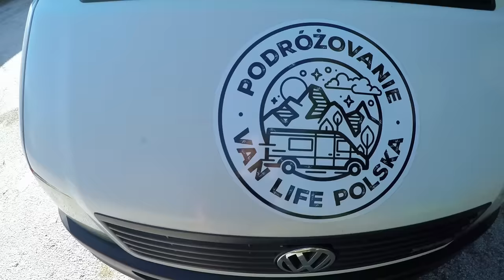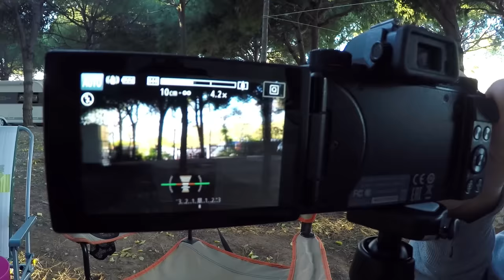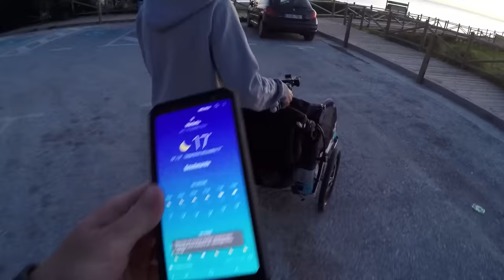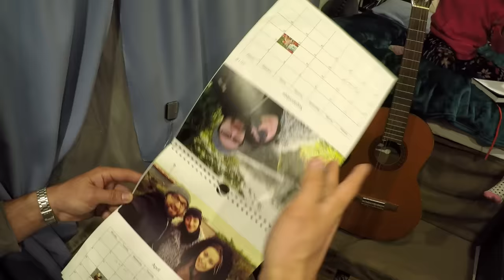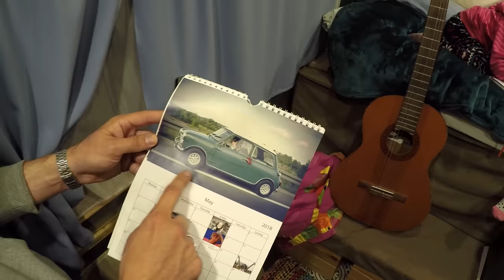Spotkanie z PodróżoVanie !!! - Pierwszy dzień z Kasią i Łukaszem (Vlog #222)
Dzisiaj wielki dzień :-) Przyjeżdżają do nas Kasia i Łukasz z kanału PodróżoVanie. Na to spotkanie dużo osób czekało i wypytywało kiedy ono nastąpi.

I oto stało się. Po długich miesiącach działalności na YouTube poznaliśmy się na żywo. Kasia i Łukasz to podróżnicy pełna parą. Od 6 miesięcy są już w podróży i przez cały czas mieszkają w busie, przerobionym własnoręcznie na kamper vana.

Co w dzisiejszym vlogu?

Nasz dzień rozpoczął się o godzinie 9:00 rano. Ponieważ w Hiszpanii był długi weekend z powodu dwóch świąt, wszystkie sklepy w tym czasie były zamknięte. Pustki w lodówce i w szafkach zmusiły nas do pojechania do sklepu, w którym zrobiliśmy zakupy na spotkanie.

Po powrocie na pole kempingowe ogarnęliśmy naszą przyczepę i wyczekiwaliśmy Gości. Postanowiliśmy przywitać ich na parkingu, dlatego wyszliśmy przed nasz camping.

Po chwili zjawili się nasi Goście. Van Kasi i Łukasza na filmach wydawał mi się mniejszy. Na żywo zaskoczył mnie swoją długością.

Po przywitaniu się, Kasia i Łukasz pozwalają naszym dzieciom rozgościć się w Vanie. Dzieci dostają od nich pyszności i słodycze. Są bardzo szczęśliwe.

Ponieważ w naszej przyczepie nie mamy dodatkowych krzeseł dla gości, Łukasz zabiera z vana swoje siedzidełka. Przy okazji pokazuję Wam jak wygląda bagażnik w takim przerobionym Vanie.

Jak zobaczycie jest dosyć sporo miejsca. Mieszczą się tam nawet dwa rowery, składaki.

Po chwili siadamy do stołu i kroimy pyszne ciasto, które kupiła Kasia. Jest to wyjątkowe ciasto, ponieważ są w nim ukryte niespodzianki, król i ziarna bobu.

Szczęście przypisuje mnie i o mało co nie połykam króla :-)
Proszę Łukasza, aby opowiedział Wam, jakim sprzętem nagrywają swoje filmy na kanale Podróżovanie.

Jest to aparat Canon G5X.
Następnie otwieramy szampana, (tak wiem - wino musujące) ale co za różnica :-) Pijemy toast za nasze spotkanie i nową wspaniałą znajomość.
Wieczorem postanawiamy pójść na zachód słońca. Niestety po dotarciu na plażę okazuje się, że słońce już zaszło za horyzontem.

Natomiast widok i tak jest przepiękny.
Wieczorem idziemy jeszcze do Vana na wspólne pogaduchy. Proszę Kasię, aby zagrała nam na gitarze. Och jak fajnie posłuchać gitarki i śpiewu Kasi :-)

Łukasz Pokazuje nam swój spersonalizowany kalendarz. Oglądamy zdjęcia z ich wcześniejszych lat i podróży.
Łukasz I Kasia to prawdziwi podróżnicy, zwiedzili już ponad 20 krajów.

Miejscówka pod naszym campingiem okazuje się niezbyt dobra do spędzenia nocy w campervanie. Podłoże ma duży spadek, a w dodatku zapach nie jest zbyt przyjemy.

Nieopodal przepływa kanał burzowy oraz znajduje się studzienka kanalizacyjna.

Po chwili jedziemy z Łukaszem na pobliski parking przy plaży. Mimo że jest ciemno Łukasz decyduje, że spędzą tam noc. Rozmawiamy o czujnikach parkowania, które Łukasz zamontował sam w busie. Pokazuje Wam również jak jedzie się busem z PodróżoVania.

Wieczorem spędzamy również miło czas na pogaduchach w naszej przyczepie kempingowej.
Życzę Wam miłego oglądania i pozdrawiam widzów kanału PodróżoVanie.

Kamil :-)

Data nagrania vloga: 10 grudzień 2018